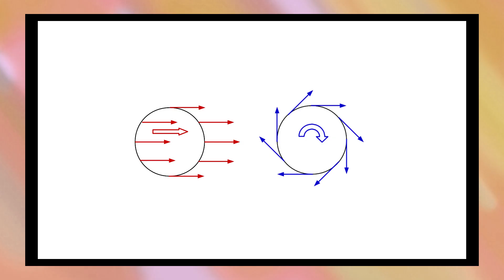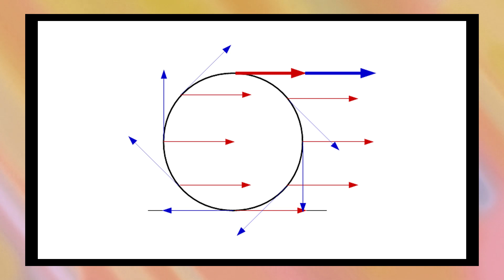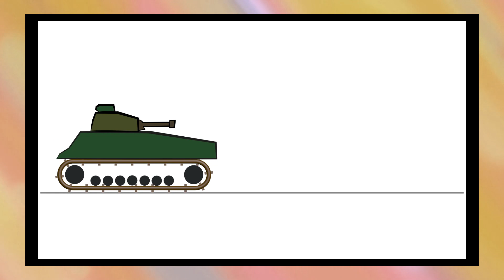Peter Sagan a tank | Nečakané súvislosti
Čo má spoločné Peter Sagan a tank? Silu, rýchlosť, zelenú farbu,.. a k tomu jeden jednoduchý, ale zaujímavý fyzikálny jav.